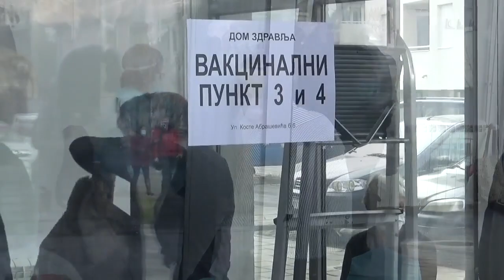Pirot, 21.01.2021, Vakcinacinalni punktovi na Zatvorenom bazenu